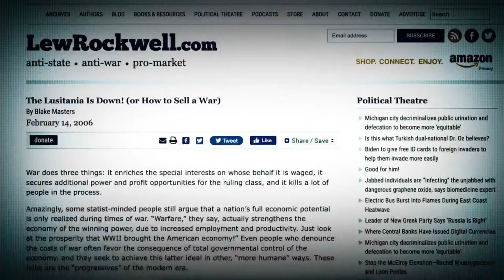LPTV: We're Speaking - August 3, 2022 | Guest: Juliette Kayyem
The speculation surrounding Trump’s potential perp walk comes in hot…and confusing. Lisa Senecal and Maya May welcome legal expert and author Teri Kanefield to bring order out of chaos. What are the odds of Trump going to jail? Find out on We’re Speaking, Wednesday at 7p ET.